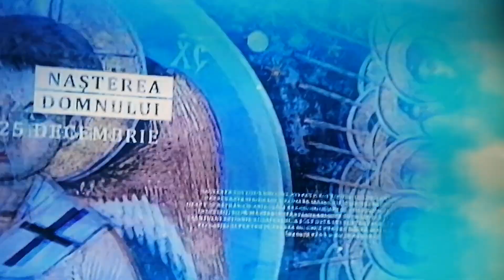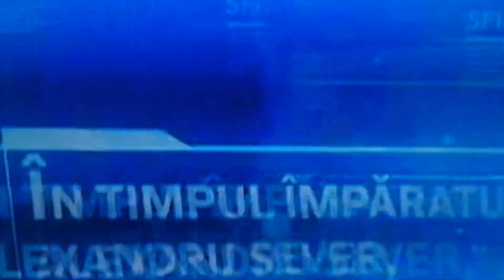13 aprilie 2022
Gyhariku Eleonskiye